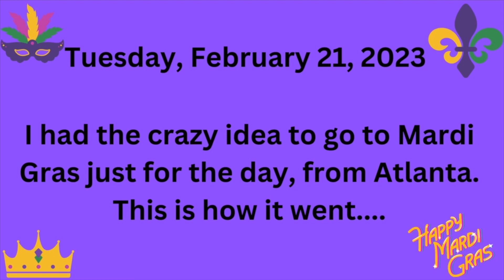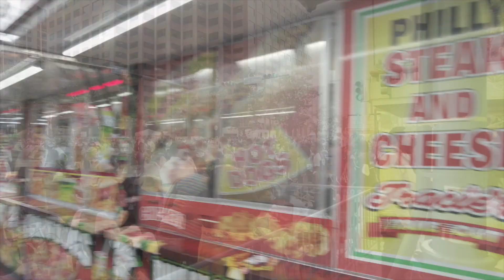I TOOK A DAY TRIP TO MARDI GRAS FROM ATLANTA | ZULU PARADE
See how I spent six hours in New Orleans on Fat Tuesday